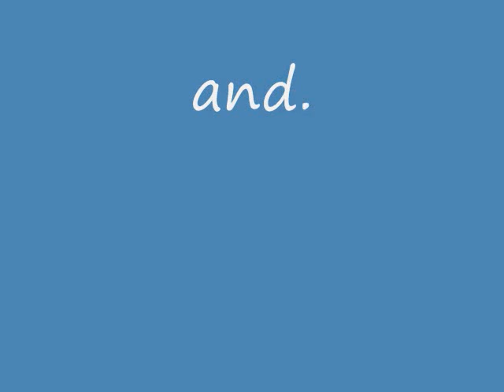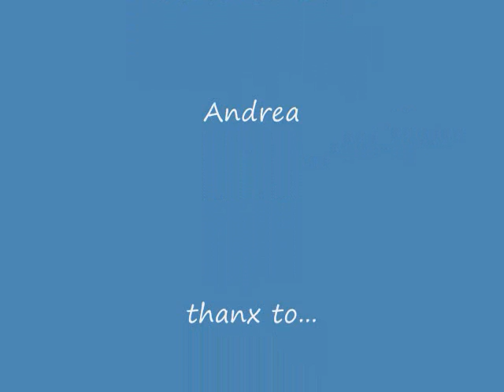Ozzy and Amanda Love 4ever!!!!